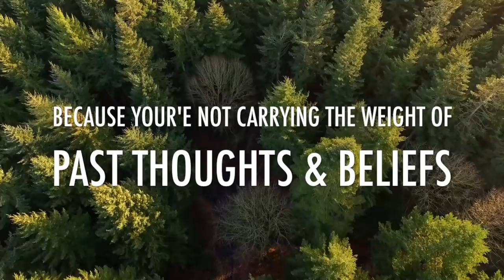This Moment Is Your Miracle - Meeting God's Grace with David Hoffmeister ACIM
David Hoffmeister invites you to take a peak into the fresh content and experience of his upcoming book, This Moment Is Your Miracle. Hear David shine his light about the truth of your innocence through his attitude of joy. This video and the new book offer you a doorway to peace of mind in the present moment.

David Hoffmeister's new book, This Moment Is Your Miracle is coming out in February 2019.

"This Moment Is Your Miracle - theme song 🎶 this moment is your miracle.
📗 ""this moment is your miracle"" book: spiritual tools to transcend fear and experience the power of the present moment 🌟.

it’s about opening up—this moment is your miracle, acim books.

 together  they discuss ""sickness and healing"" theme from the upcoming book by david hoffmeister  ""this moment is your miracle.

“miracles are like happy surprises ” says david hoffmeister  a world-renowned teacher of a course in miracles and author of “this moment is your miracle: spiritual tools to transcend fear and experience the power of the present moment.  even the creation of ""this moment is your miracle"" book is really a backdrop for healing...

📗 this moment is your miracle: spiritual tools to transcend fear and experience the power of the present moment 🌟. our friend liesbeth sang and recorded a theme song for david hoffmeister’s new book “this moment is your miracle: spiritual tools to transcend fear and experience the power of the present moment.
craig villarrubia interviews david hoffmeister - this moment is your miracle.
to learn how you can receive amazing gift-packages by ordering one or more copies of “this moment is your miracle ” visit .. jenny and greg's devotion and experience is reflected on the pages of this moment is your miracle -- a book that deals directly with how to find the way out of everyday issues and problems and come to a lasting state of inner peace... 📗learn more and order your copy of ""this moment is your miracle"" here: .. alan cohen's heartfelt sharing ❤️